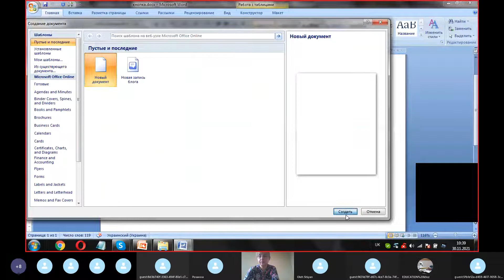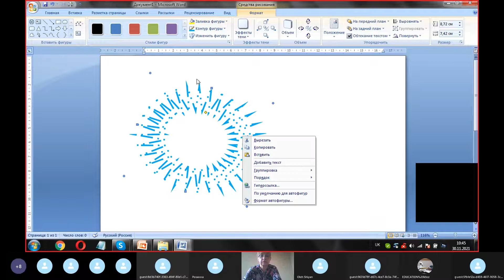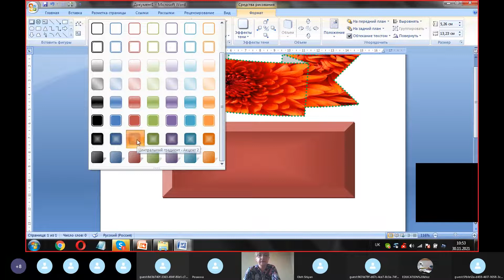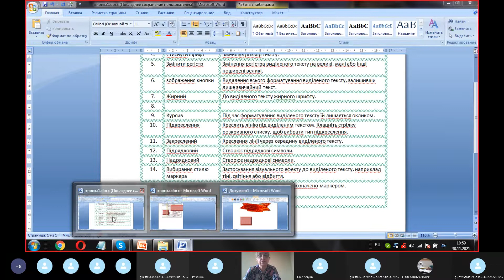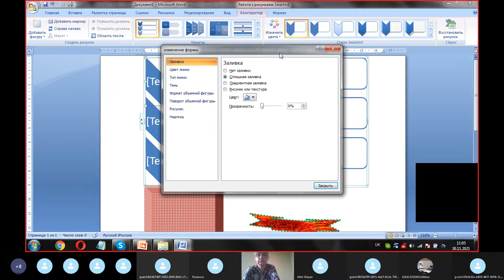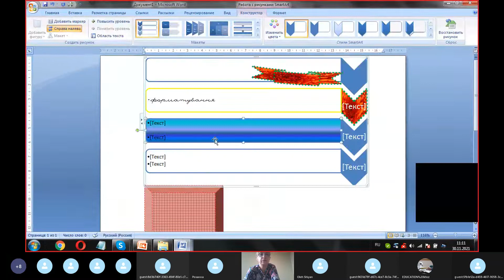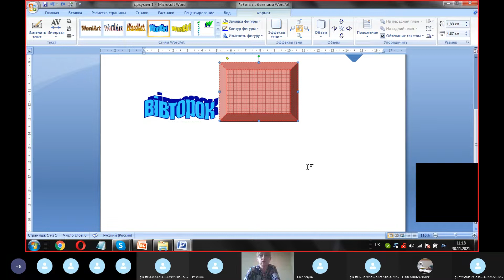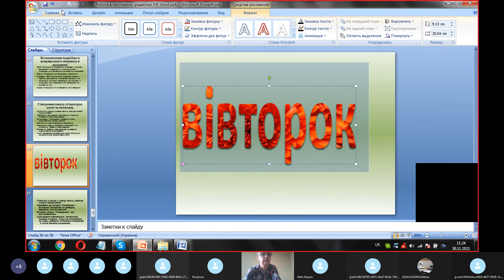Автоматизація офісної діяльності. Рівень І ЧАСТЬ 5